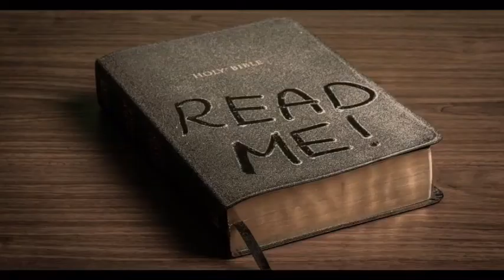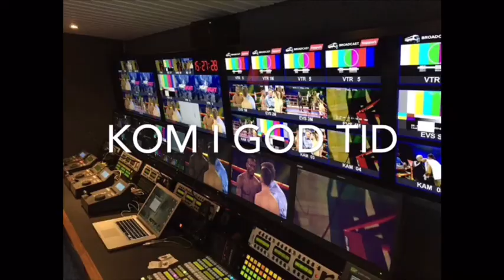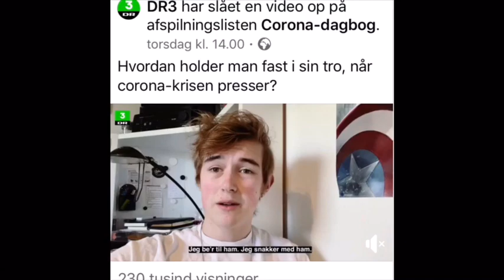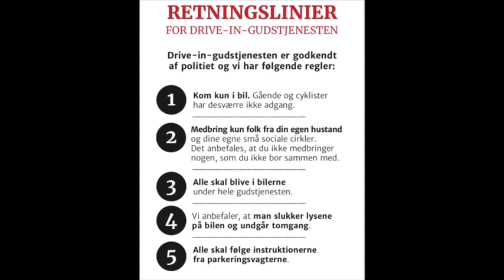Betania Livestreaming af påskegudstjeneste v. Gert Bjørsted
Live STREAMING af Påskegudstjeneste Betania Kirkecenter Blåhøj v. Gert Bjørsted 12. april 2020.

Se også tværkirkelig påskefejring fra Drive In gudstjenesten i eftermiddag kl. 15.00 Billund ved LEGOLANDS koncertplads P2.